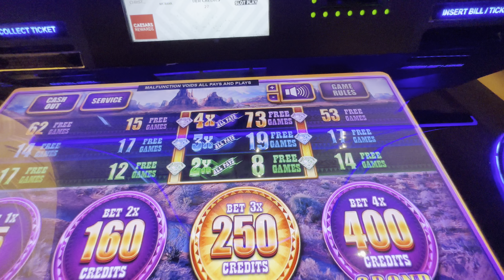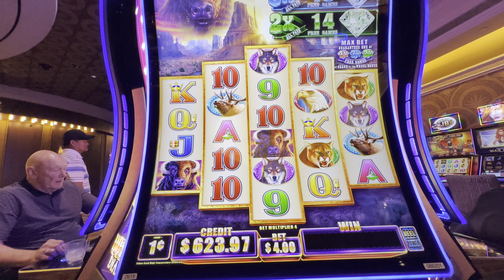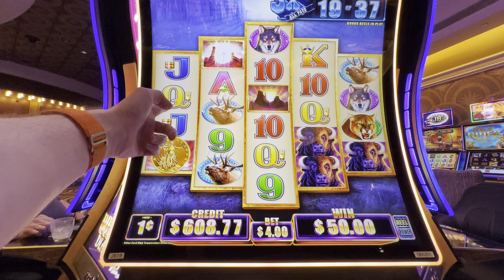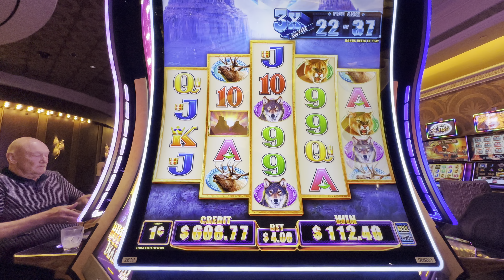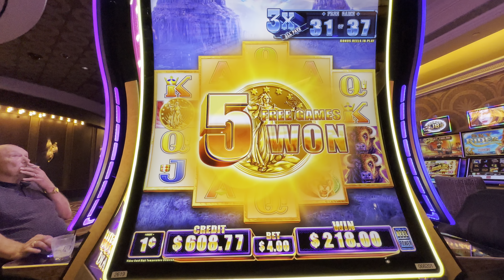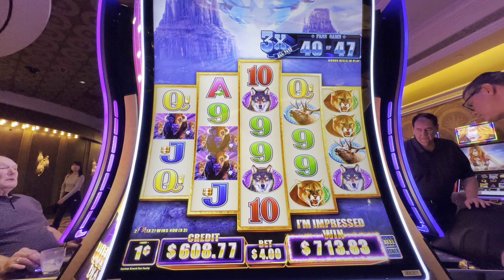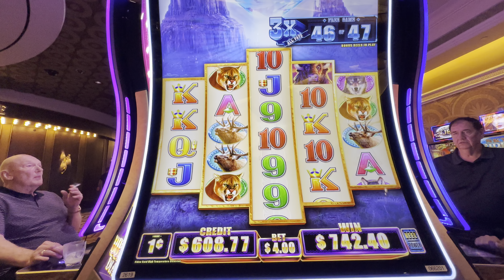Buffalo Diamond - Chasing the Million Dollar Grand - Part 2 (Hitting the Triple Sunset!)